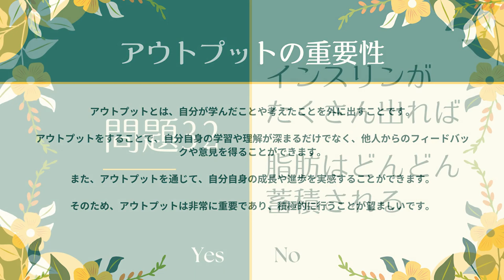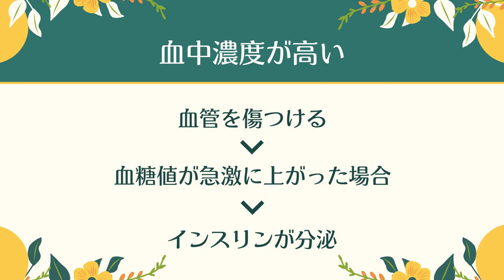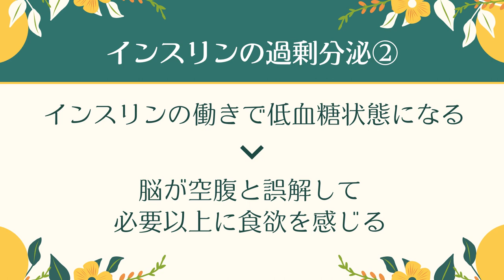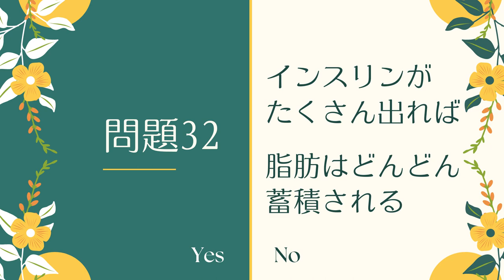結局インスリンはなんなのよ？ | インスリンとGI値 | まこ姉とダイエットのお勉強 | 今日のアウトプット | 私はダイエットマイスターなった